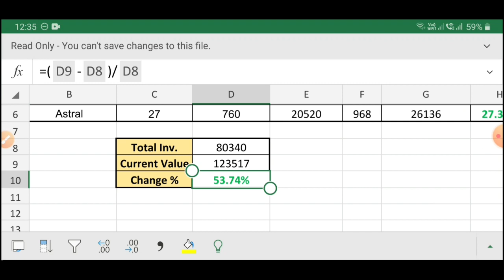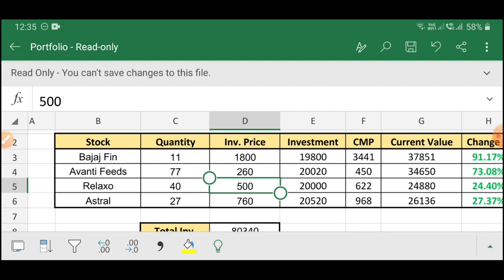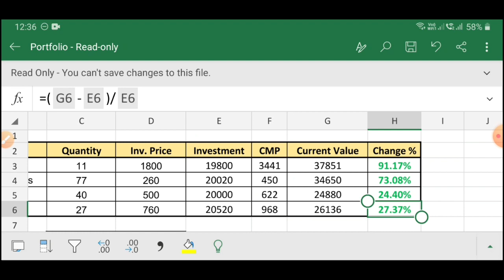80k Portfolio💥धमाकेदार Portfolio💥 21 July 2020